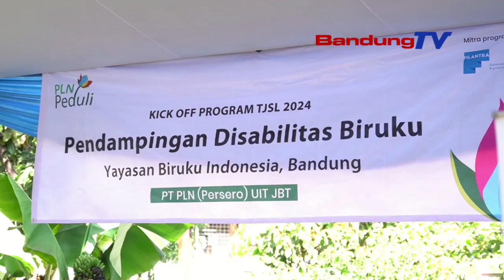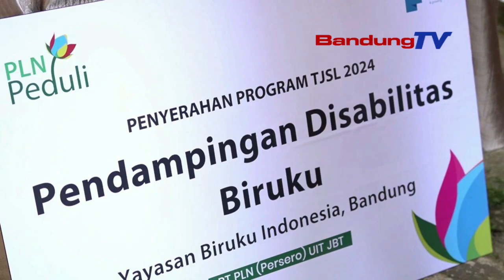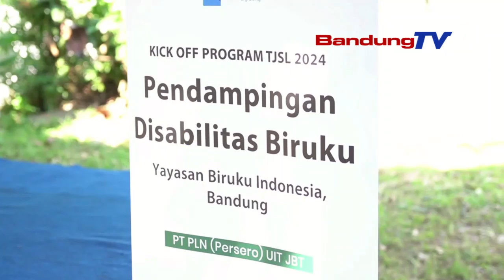UPAYA PLN UIT JBT WUJUDKAN INKLUSITIVITAS DAN KEMANDIRIAN